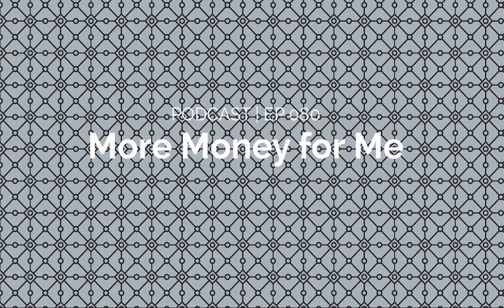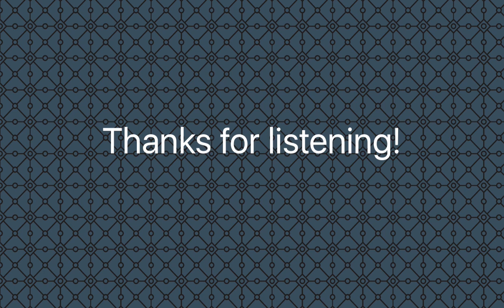EP 080 Podcast | More Money For Me - Part 1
A lot has changed at Business of Design™ since this episode originally aired. For the latest information and rates on our events and membership, please head Thank you! Team BOD™

You are master of your own destiny. You are a business owner. Yes, there are risks to making this choice, but there are also rewards. In the first of a two-part conversation we explore ways to make the financial rewards even sweeter, by keeping more cash at the end of each fiscal year.

In this episode we learn:
– it’s critical to have a system for reviewing vital numbers
– that understanding how your marketing dollars are working (or aren’t) is the best way to spend wisely
– why it’s good to watch where your biggest revenue comes from
– a quarterly check-in with your accountant pays real dividends
– to talk to an attorney and your accountant for the most comprehensive advice when it comes to incorporating
– how to use your home office deduction and help pay for that home gym or pool

Business of Design is a coaching community for independent interior designers. By becoming a member, you can not only experience the benefits of our design management courses, you can continue to learn and be inspired by our live monthly webinars, connect at our BOD conference events, and share insights from Kimberley’s own practice.